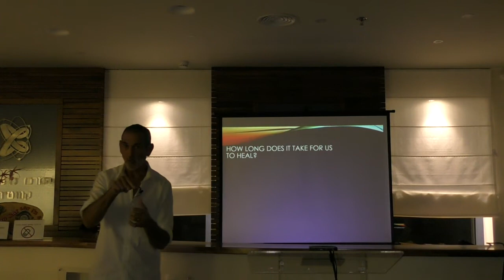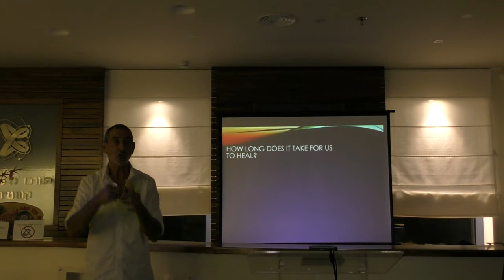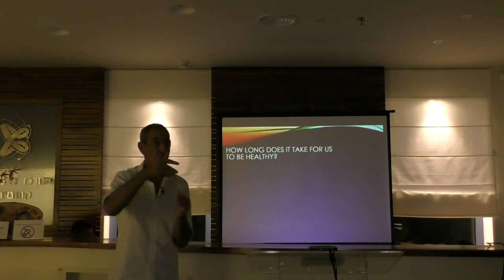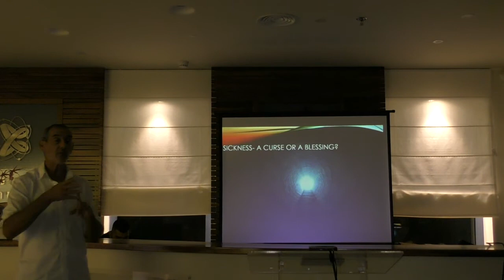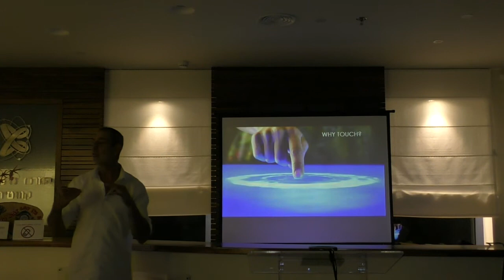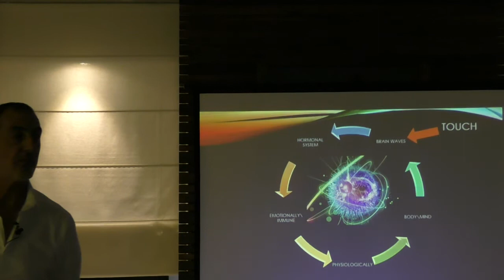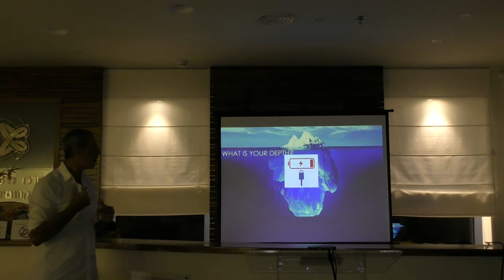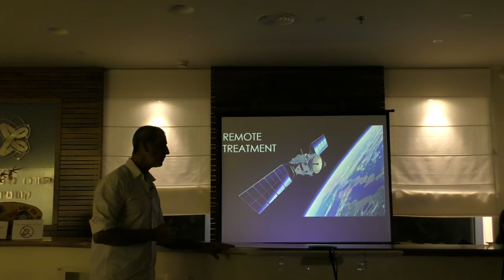The Ultimate Medicine III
Part III of lecture by Dr. Dreamer about The Ultimate Medicine